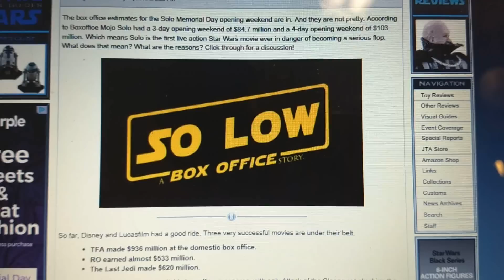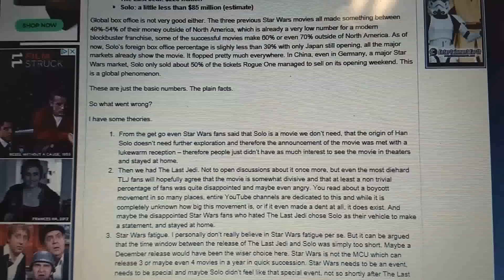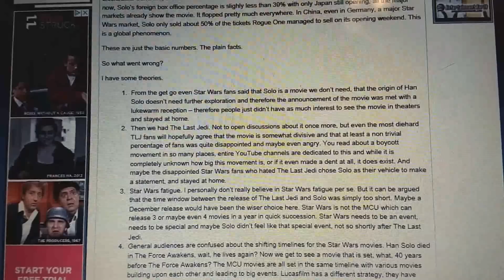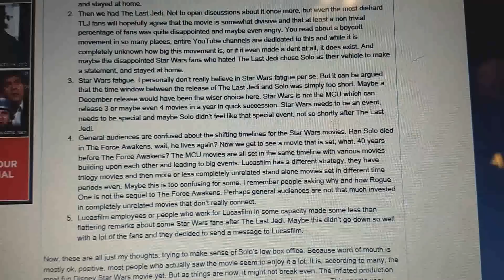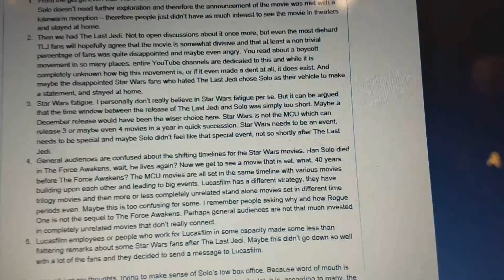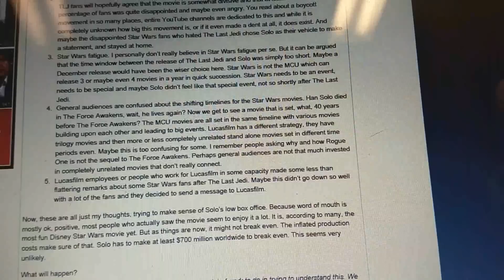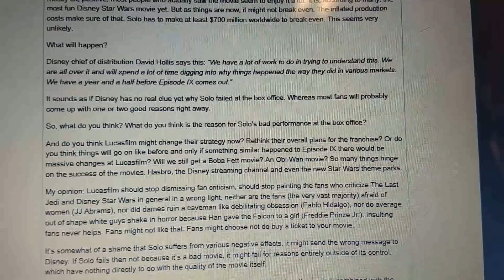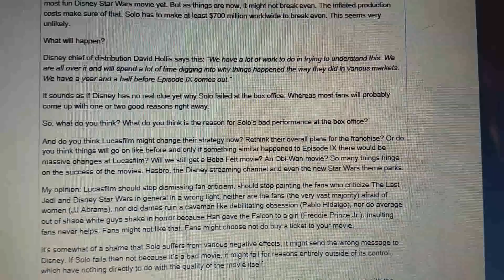Disney, Lucasfilm and Star Wars wonder why Solo was a BOMB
Here it is laid out for Disney, Lucasfilm and Star Wars.
This article I'm sharing lays out the exact foundation for the failure of Solo. Kathleen, Kennedy, Rian Johnson, JJ Abrams, Pablo Hidalgo and the rest of the Lucasfilm organization are running Star Wars into the ground.